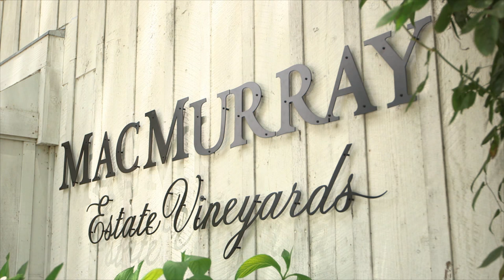Fred MacMurray’s Enduring Farmhouse Retreat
Fred MacMurray was synonymous with his charming characters, such as the all-American television dad Steve Douglas on My Three Sons. The actor was known to millions for his work in more than 100 movies and many popular television shows, but what most admirers don’t realize is that he created a life for himself far from Hollywood on a ranch outside of Healdsburg, California.